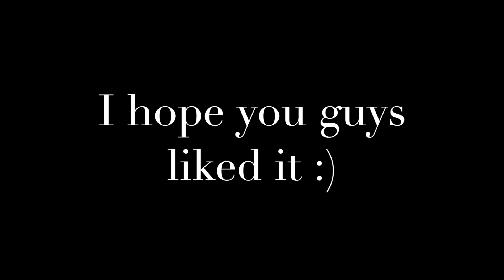Random FNAF Conversations FNAF 1 Edition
Dilly Discord!

I hope you enjoy what I bring to the table.  God Bless You Rock, don't forget it. Keep up with the Mario Kart Wii Series series